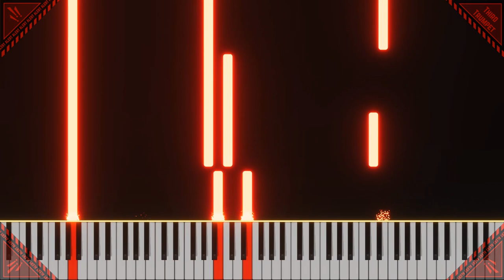[Lobotomy Corporation] Third Trumpet (piano cover)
/!!!/ ALERT /!!!/ ALERT /!!!/ ALERT /!!!/
The last trumpet to be heard

0:00 - I. Intro
0:54 - II. Intro, choir starts
1:23 - III. Buildup, arpeggio changes
1:53 - IV. Main
3:30 - V. End